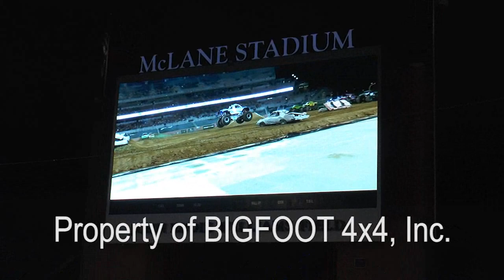Summit Racing BIGFOOT - Dan Runte - 2016 Waco, TX Freestyle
Driver Dan Runte in the Summit Racing Equipment BIGFOOT from Waco, TX on May 2, 2015.

or at bigfoot4x4.com